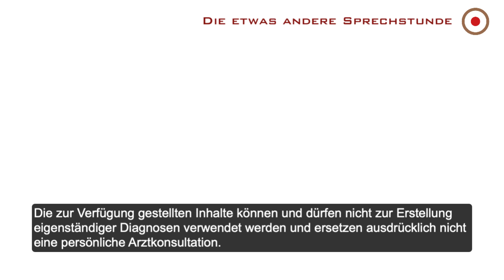Ist ein hoher Tryptophan-Spiegel gefährlich? - Frag doch mal den Prof.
▶️ Hast Du auch eine Frage, dann nutze unser Formular und schicke uns hierüber Deine Frage:

Aufgrund der Vielzahl an Fragen kann es sein, dass Deine Frage nicht sofort beantwortet wird, Prof. Winkler & sein Expertenteam tun alles dafür, dass Du Deine Antwort schnellstmöglich erhältst. Vielleicht wurde Deine Frage ja auch schon einmal gestellt und beantwortet. Schaue einfach in Prof. Winklers YouTube-Kanal, dort findest Du alle „Frag doch mal den Prof.“-Folgen.

✅ Willst Du Deine BodyCell-Analyse? Hier gibt es Infos

Aus juristischen Gründen geben wir folgende Hinweise: Das FUNDAMED-Informationsangebot dient ausschließlich Ihrer Information und beruht auf den Erkenntnissen und Erfahrungen aus 30 Jahren ärztlicher Tätigkeit. Die zur Verfügung gestellten Inhalte können und dürfen nicht zur Erstellung eigenständiger Diagnosen verwendet werden und ersetzen ausdrücklich nicht eine persönliche Arztkonsultation. Eine Behandlung von Krankheiten im medizinischen Sinne findet nicht statt und auch ein sog. „Heilversprechen“ wurde und wird ausdrücklich nicht gegeben!
Hinweis: Aus Gründen der Les- und Hörbarkeit wurde im (Sprech-)Text, falls es nicht explizit spezifisch ausgedrückt wurde, die männliche Form gewählt, nichtsdestoweniger beziehen sich die Angaben auf Angehörige aller Geschlechter.
(Kann Spuren von Werbung enthalten)

❓Die Frage heute: „Ich habe eine zu hohen Tryptophan-Spiegel. Ist das gefährlich?"

❗️Auch am heutigen Montag hat Prof. Dr. med. János Winkler wieder gute antworten parat. Kurze Fakten: 70 nmol/Liter sind genug. Wenn es ein paar Punkte drüber liegt, ist es nicht so schlimm. Wenn der Wert aber um Faktor 10 drüber liegt, dann kann man von Überdosierung sprechen. Tryptophan ist eine Aminosäure, die nur über die Nahrung oder durch Substitution in den Körper gelangt. Es ist recht unwahrscheinlich diese Aminosäure durch die Nahrung überzudosieren. Auch hier gilt wieder der Spruch: Wer wissen will, muss messen.